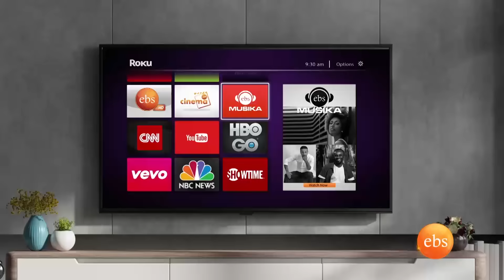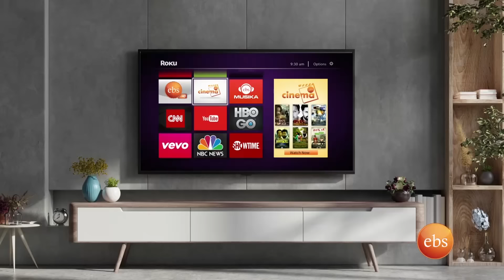የታዋቂ ሰዎችን ድምፅ የሚያስመስለው ወጣት...ባልደረቦቻችንን ፕራንክ አደረግናቸው //እሁድን በኢቢኤስ//